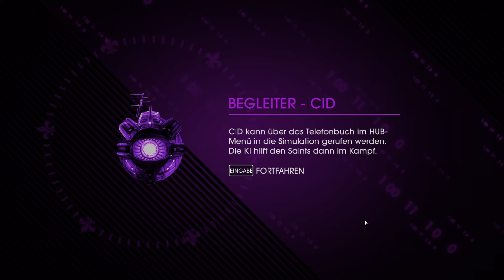SAINTS ROW IV [HD+] #026 - CID muss mit! ★ Let's Play Saints Row IV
Durchgeknalltes Action-Spektakel von Deep Silver / Volition (2013).

«LET'S PLAY TOGETHER SAINTS ROW IV»
Kommentiertes Gameplay von Sarazar & Gronkh (2013).

SARAZARS PERSPEKTIVE:
Saints Row IV aus den Augen der bezaubernden Sarah Zar!